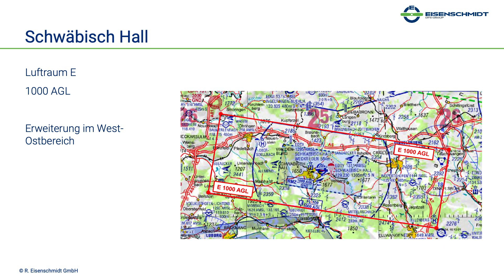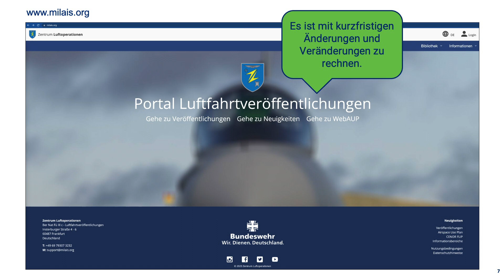Änderungen der Lufträume in Deutschland 2023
Erläuterung der zu erwartenden Luftraumänderungen in 2023 im deutschen Luftraum mit Herwart Goldbach.

Zur Beschreibung seiner Person: Herwart Goldbach war viele Jahre Leiter FIS Langen bei der DFS Deutsche Flugsicherung GmbH und ist in der Fliegerei ein bekanntes Gesicht. Wir freuen uns, dass er uns als Experte bei der Piloten-Fortbildung unterstützt und auf der AERO in Friedrichshafen, dem DFS-Pilotentag, Fluglehrer-Fortbildungen, etc. für Vorträge zur Verfügung steht.
Gekonnt verknüpft er Theorie und Praxis. Seine charmanten und lebhaften Vorträge sind beliebt und immer gut besucht.
Noch mehr Wissenswertes erfahrt ihr auch auf unseren anderen Social Media Kanälen. Lasst uns doch auch dort ein Abo da!